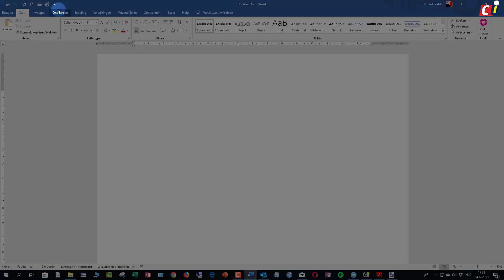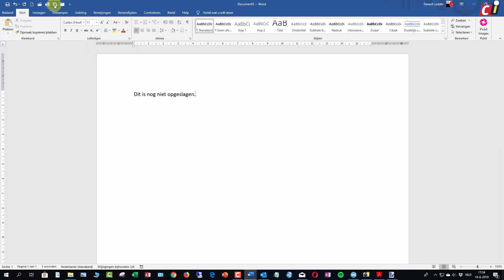Word: in batch opslaan en sluiten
Iedereen begrijpt wel dat het uitermate belangrijk is dat je je documenten opslaat. Werk je vaak aan meerdere Word-documenten tegelijk, dan kan het heel handig zijn om deze allemaal met één klik of druk op de knop tegelijk weg te schrijven.